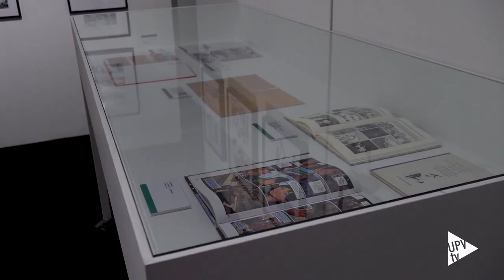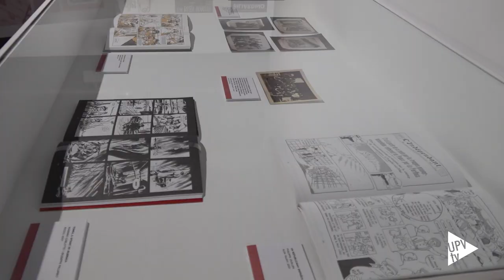El exilio en el cómic - Noticia @UPVTV; 12-02-2024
La exposición "El exilio del 39 en el cómic. Viñetas en la frontera", presenta perspectivas diversas de una misma historia traumática, silenciada durante décadas: la de la marcha forzosa de su país de miles de personas.